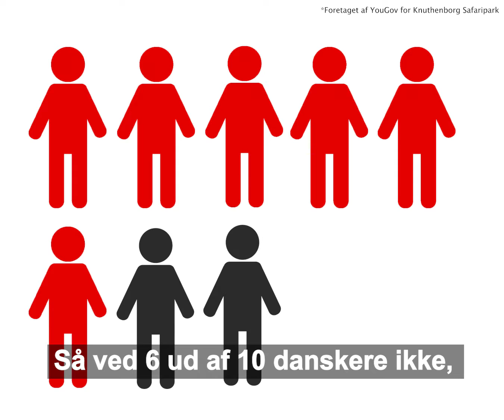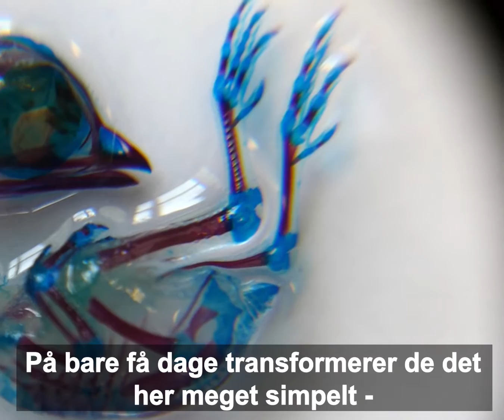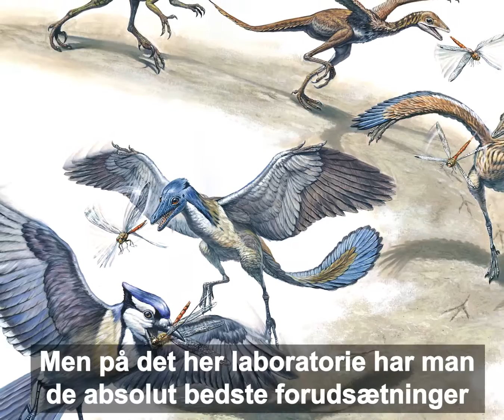Kan man lave en dinosaur?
6 ud af 10 danskere ved ikke, at kyllingen er en efterkommer af dinosaurerne. Det viser en undersøgelse foretaget af YouGov for Knuthenborg Safaripark.

Det har videnskaben vidst længe. Og lige nu forskes der i, om man kan lave en kylling til en dinosaur.